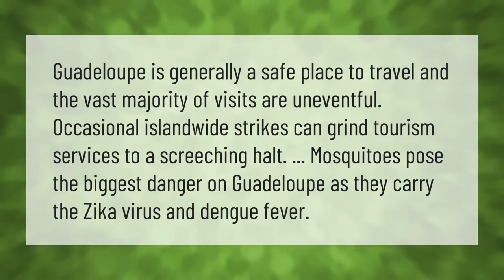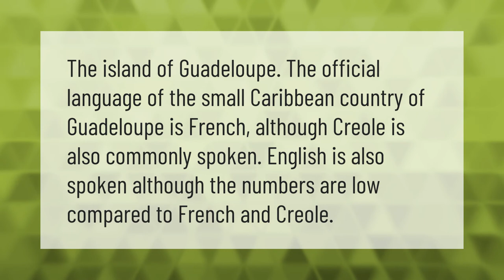Is Guadeloupe a safe island?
00:00 - Is Guadeloupe a safe island?
00:37 - Is it safe to swim in Guadeloupe?
01:09 - Do they speak English in Guadeloupe?

Laura S. Harris (2021, July 13.) Is Guadeloupe a safe island?
    AskAbout.video/articles/Is-Guadeloupe-a-safe-island-258242